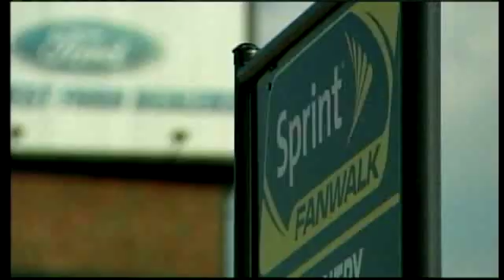NASCAR Sees Drop In Ticket Sales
KMBC's Marcus Moore reports from the Kansas Speedway.